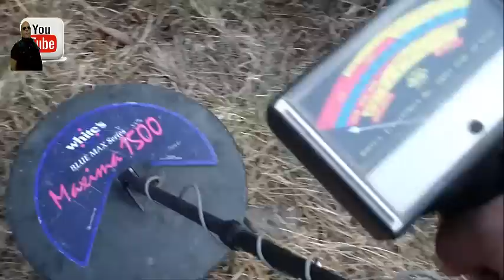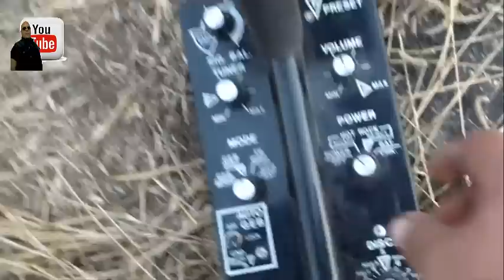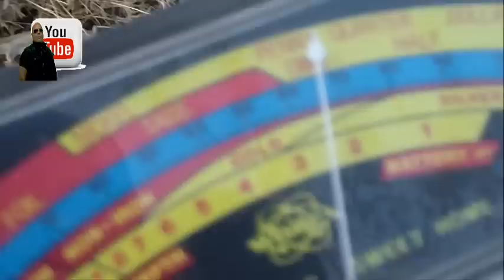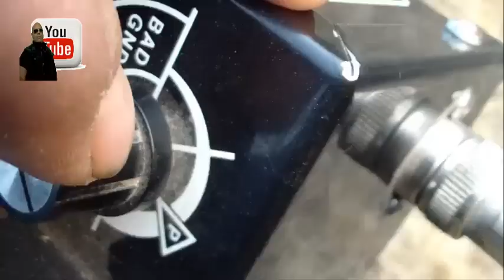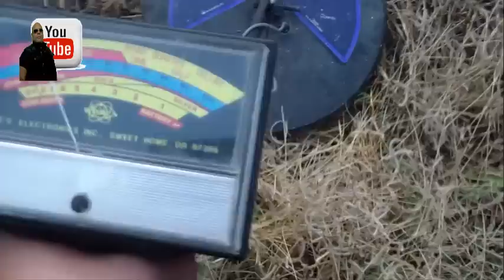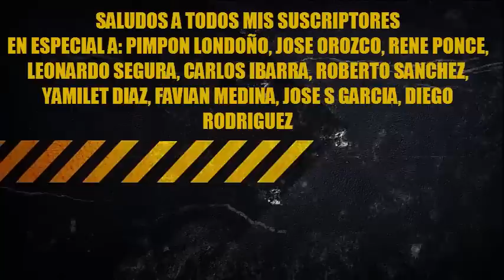ENCONTRANDO TESOROS EN UN CAMINO REAL 2da PARTE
ESTA ES LA SEGUNDA PARTE DE LO QUE ENCONTRAMOS EN ESTE CAMINO REAL CON UNOS MUY BUENOS HALLAZGOS ESPERO QUE LES GUSTE SUSCRIBETE  A MI CANAL LES DEJO EL LINK DEL PRIMER VIDEO.